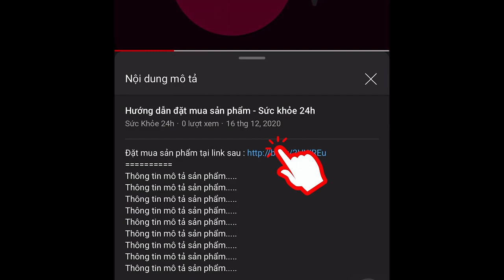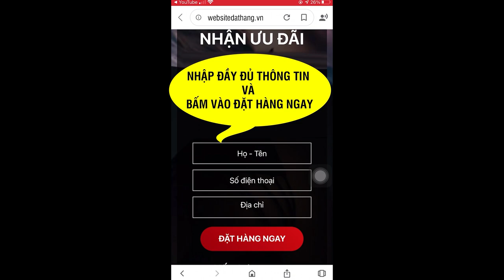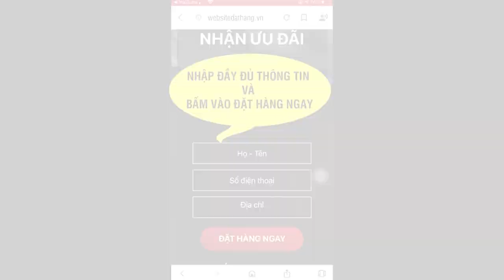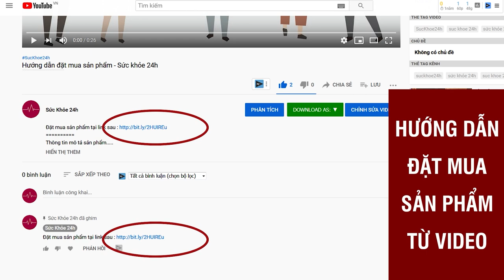Minhmen Tăng Cường Sinh Lý - Sinh Lý Minhmen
Minhmen được bào chế 100% từ thảo dược tự nhiên, an toàn tuyệt đối khi sử dụng. Minhmen giúp hỗ trợ cải thiện sinh lý nam giới, kéo dài thời gian quan hệ.
Minh Men là một trong ít sản phẩm sinh lý được thử nghiệm trên bệnh nhân thật trước khi đưa ra thị trường với tỷ lệ bệnh nhân đạt kết quả tốt lên đến 90.6%.

Minhmen là sản phẩm được chiết xuất từ thảo dược thiên nhiên như: Dâm Dương Hoắc , Bạch Tật Lê, .. Đặc biệt là Cao Mật nhân Ấn Độ, là một trong những loại thuốc đặc trị xuất tinh sớm. Được nam giới ở hầu hết các quốc gia trên thế giới tin dùng. Không chỉ vậy, Minhmen còn sử dụng công nghệ tiêu nano Nhật Bản giúp các thành phần thuốc thẩm thấu vào tế bào và giúp cơ thể hấp thụ một cách nhanh nhất.

Công dụng của Minhmen
- Hỗ trợ chống Xuất Tinh Sớm, cương cứng lâu hơn và lâu hơn
- Kéo dài thời gian lâu trên giường với sức mạnh được cải thiện trong khi quan hệ
- Tăng ham muốn trong chuyện quan hệ vợ chồng
- Khả năng thỏa mãn tình dục đối tác của bạn mọi lúc
- Tăng ham muốn tình dục, chống lại chứng bất lực
- Khoái lạc hơn khi quan hệ, tăng nội tiết tố nam
- Sản sinh Sức khỏe, Hiệu suất và Sức chịu đựng Cao hơn

Minhmen là dòng sản phẩm hỗ trợ trị bệnh xuất tinh sớm ở nam giới. Sản phẩm được triết xuất từ thảo dược thiên nhiên. Đặc biệt sản phẩm được sản xuất từ công nghệ nano theo công nghệ của nhật bản, giúp các thành phần của sản phẩm thấm sâu vào các tế bào giúp cơ thể có thể hấp thụ 1 cách nhanh chóng.

+ Giúp nam giới hỗ trợ giải quyết ngay các vấn đề về sinh lý như:

Xuất tinh sớm , rối loạn cương dương , suy giảm ham muốn . Đặc biệt minhmen còn là dòng sản phẩm giúp nam giới cải thiện chất lượng tinh trùng cũng như giảm thiểu các vấn đề liên quan đến hiếm muộn và vô sinh.

Người dùng hoàn toàn có thể yên tâm vì sản phẩm viên uống Minhmen cải thiện sinh lý đã được cấp giấy phép từ bộ y tế

Đối tượng nào nên sử dụng sản phẩm Minhmen để cải thiện sinh lý?

Nam giới trên 18 tuổi
Nam giới đang gặp các vấn đề như : Rối loạn cương dương , Xuất tinh sớm , Suy giảm ham muốn
Nam giới đang cần tăng cường các chức năng sinh lý nam
Nam giới đang muốn cải thiện thời gian quan hệ
Công dụng chính của sản phẩm Minhmen

Giúp bổ thận tráng dương , tăng cường sinh lực nam giới
Hỗ trợ làm chận quá trình mãn dục nam giới
Hỗ trợ cải thiện các triệu chứng đau lưng , mỏi gối
Hỗ trợ tăng cường khả năng sản sinh số lượng cũng như chất lượng tinh trùng
Làm sao sử dụng Minhmen để đem lại hiệu quả mong muốn?

+ Để có thể sử dụng bộ sản phẩm Minhmen một cách hiệu quả . Thì việc tuân theo quy định tập luyện là một yếu tố vô cùng quan trọng . Ngoài việc sử dụng theo đúng quy trinh , thì nam giới cũng cần phải lưu ý một điểm sau
+ Uống trực tiếp với nước lọc, đun sôi để nguội
+ Ngày uống 2 lần, mỗi lần 2 viên
+ Bổ sung các thực phẩm và thức ăn tốt cho quá trình điều trị
+ Không nên sử dụng các chất kích thích như : Rượu , bia , thuốc lá
+ Thường xuyên tập luyện các bài bổ trợ để tăng sự hiệu quả

ĐẶT MUA NGAY
Giá 690.000đ/Hộp